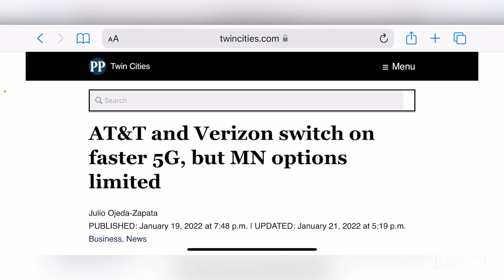AT&T, T-MOBILE, VERIZON WIRELESS | PSA TO ALL CUSTOMERS !!!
PSA
More videos coming soon
Lightreading.com